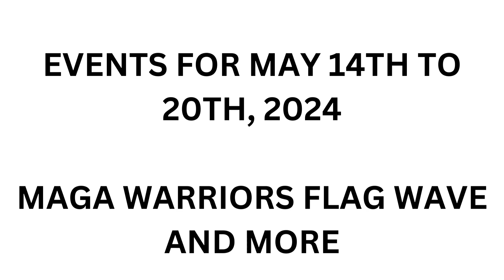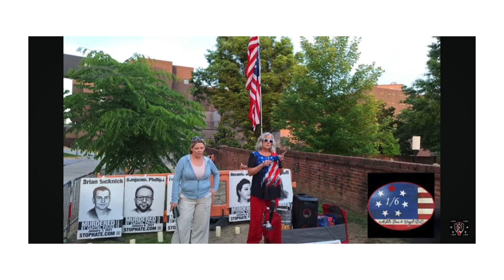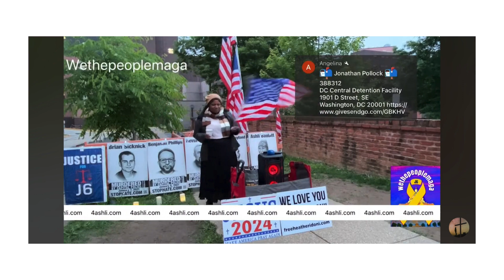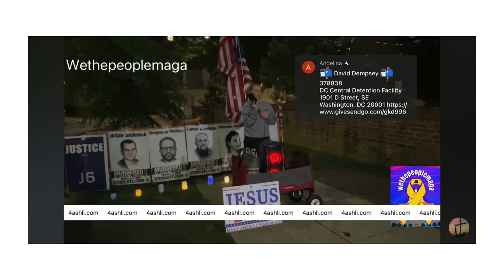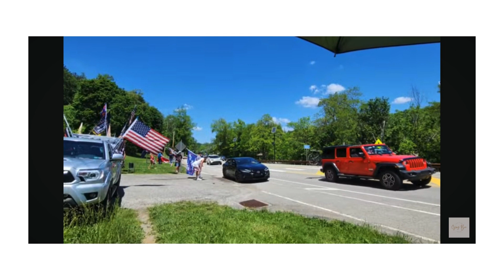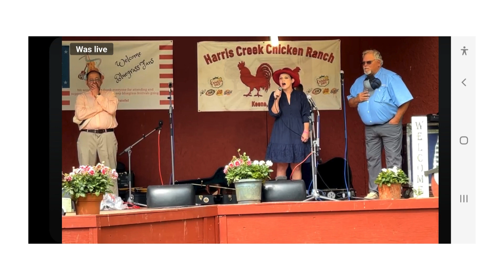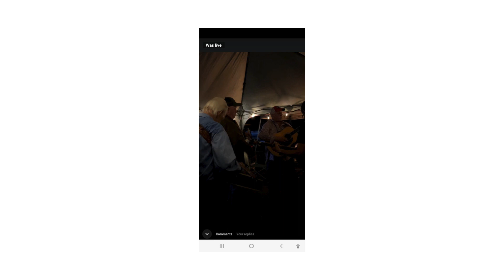EVENTS FOR MAY 14TH TO 20TH, 2024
MAGA WARRIORS FLAG WAVE, BRONX RALLY, USA & CANADA CONVOY, AND MORE